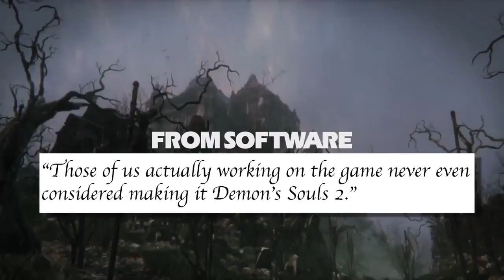BloodBorne - Everything We Know So Far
BloodBorne - Everything We Know So Far (Post Alpha & TGS)

0:20 - Background
1:40 - GamePlay
6:17 - Controls
8:34 - Weapons
10:31 - Items
11:49 - Multiplayer
12:28 - Bosses
13:49 - Lore
15:42 - Secrets, Spoilers
17:15 - Rumors
17:55 - Release

- Consistently up-to-date news and coverage.

Russian Subtitles Provided By: @DannyElDiabl0

King's Field: The Ancient City - Level 1 and 2